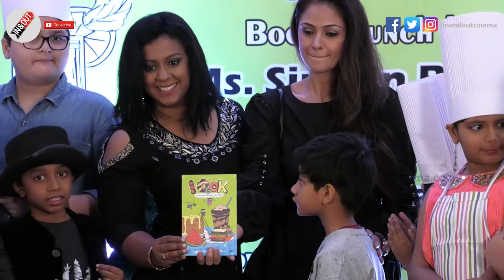Magic Show With Actress Simran | I Cook - A Cook Book For Childrens ,Released By Actress Simran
I Cook - A Cook Book For Childrens ,Released By Actress Simran

I Have A Crush On Vijay Sir!! I Wont Act As His Sister | Venba | Palli Paruvathile